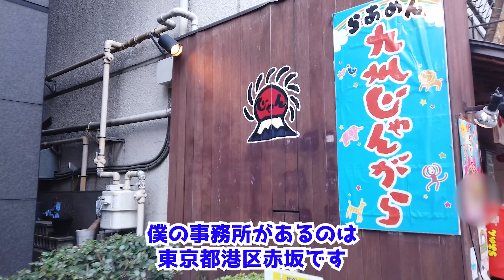ワインオタクVLOG【48歳独身友達ゼロ】初老と作る自家製ベーコン｜カルボナーラとシュナンブラン合わせたら最高過ぎた。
【動画内ソミュールブラン】

【ソムリエ、ワインエキスパート試験のお役立ち情報】
ソムリエエクセレンス　なーなさんのエクセレンス対策講座ブログ

ワインブックススクール　ソムリエ・ワインエキスパート試験お役立ちブログ

【完全無料のワインブックスのメールマガジンを登録！】

・ソムリエ、ワインエキスパート試験の練習問題

・ワインに関する最新ニュース

・ワインブックスの最新情報

・そのほかワインに関するお役立ち情報

を無料で配信しています。メルマガを登録して最新情報をゲットしましょう！

【ご訪問ありがとうございます！まずはこちらからご覧ください】

【東京都全域でバー、ワインバー、レストランの開業をお考えの方】
飲食店営業許可、深夜酒類提供飲食店の手続きは前場亮事務所へ！